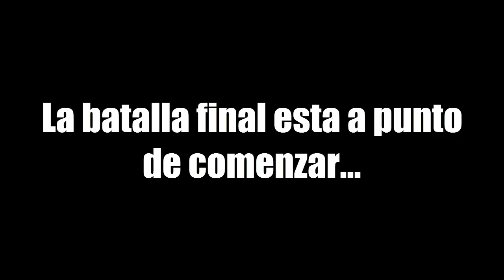¡¡Pokémon Showdown!! Blasco Vs MegaAyron!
Skipe : rafa.alvarez65

¡¡¡¡SUUB!

[Links interesantes]

Bandicam